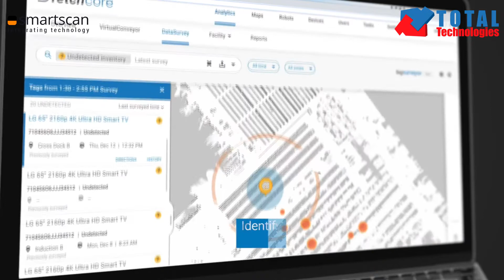Roboti autonomi mobili si RFID in depozit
Total Technologies, partener oficial Fetch Robotics in Romania, va propune solutii autonome mobile la provocarile actuale din depozite si centre de distributie.